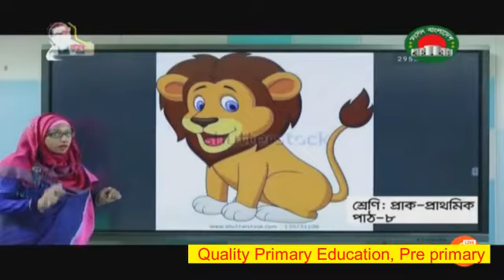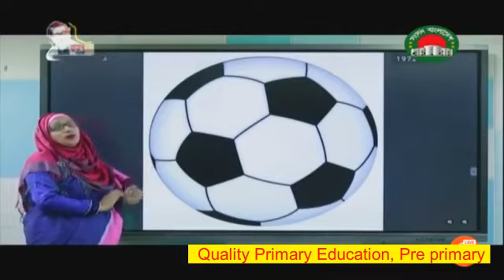প্রাক প্রাথমিক, পাঠ ৮ , সিংহ মামা